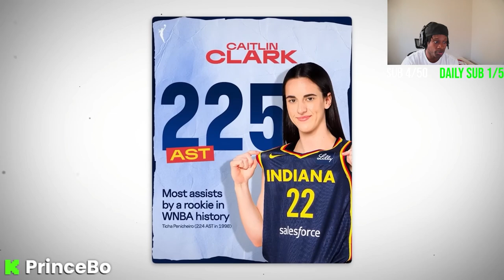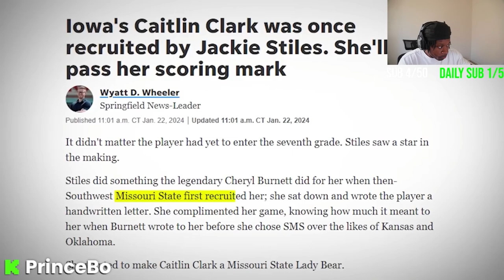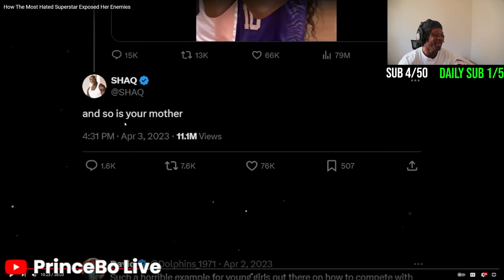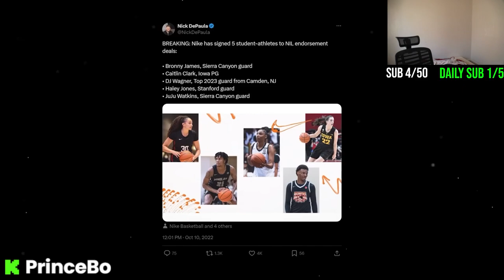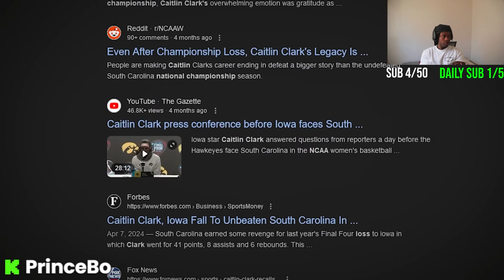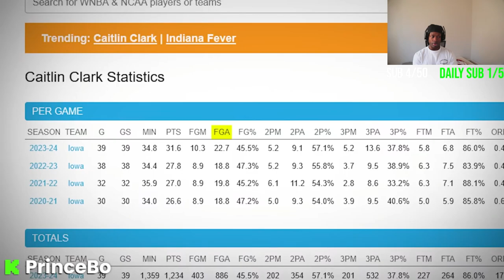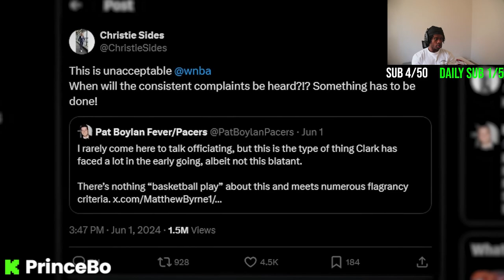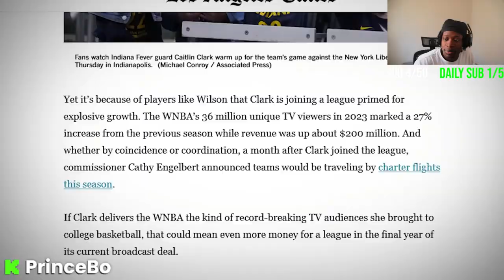Prince Bo Reacts To The Desperate Attempts to Destroy a WNBA Superstar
PrinceBo Reacts To The Desperate Attempts to Destroy a WNBA Superstar